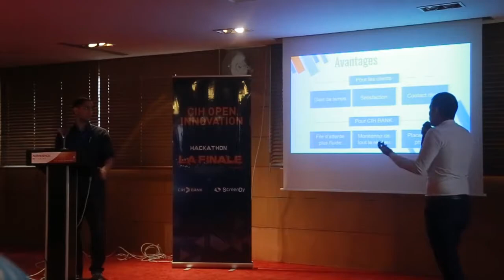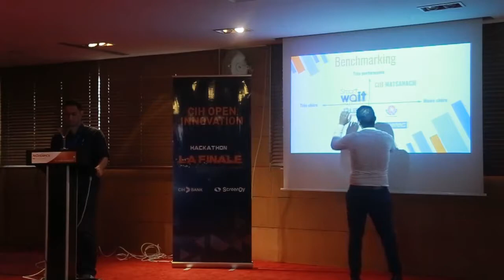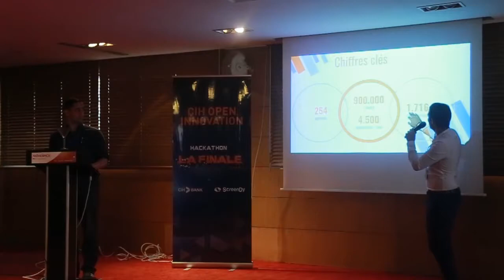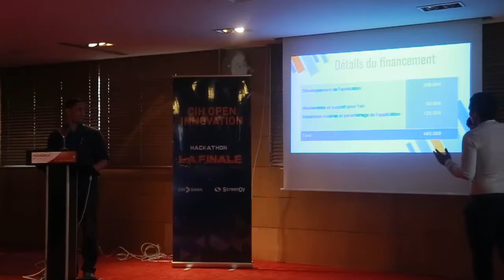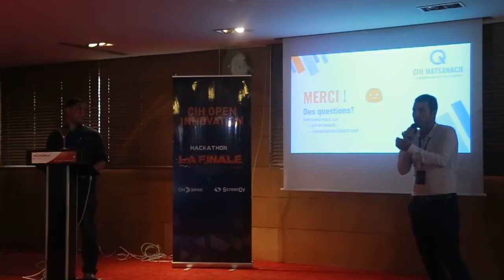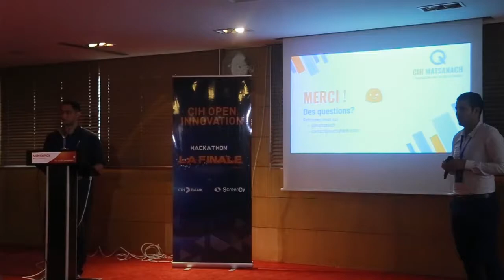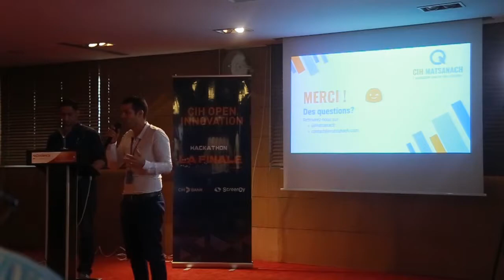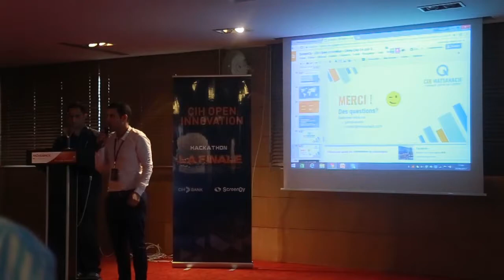Presentation de Projet CIH MATSANACH @Demo Day CIH BANK